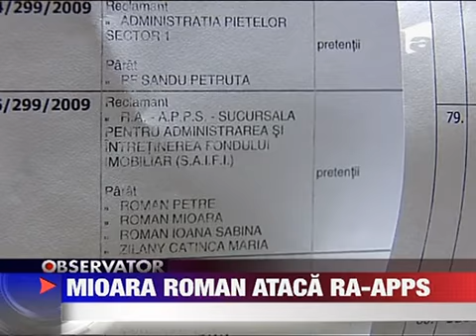Mioara Roman in razboiul cu RA-APPS 13 AUGUST 2011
Cu o saptamana inainte de urmatorul termen in razboiul cu RA-APPS Mioara Roman trece la atac. Fosta sotie a lui Petre Roman sustine ca i s-a impus o chirie uriasa de 6.000 euro doar pentru a fi obligata sa paraseasca locuinta. Pe 18 august mai are...